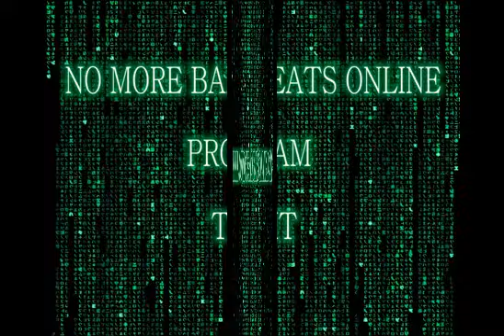Poker Rng Get it free !!! Poker cheat download here and start winning money